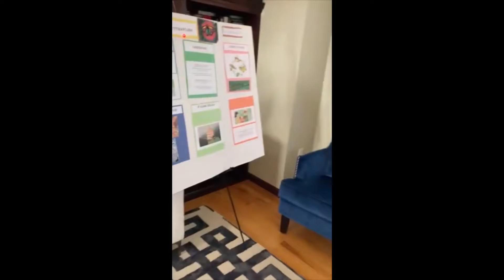I can be anything I want to be.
Dream big, aim high. Be all you can be.